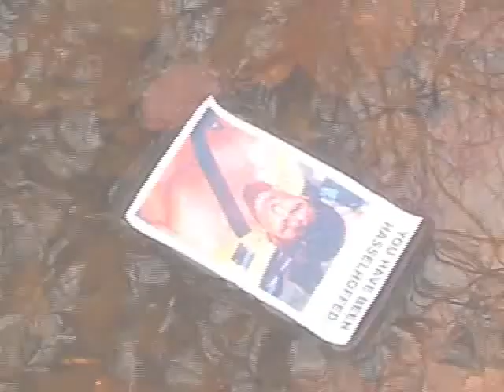You have been Hasselhoffed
made on our school, in 2005/2006